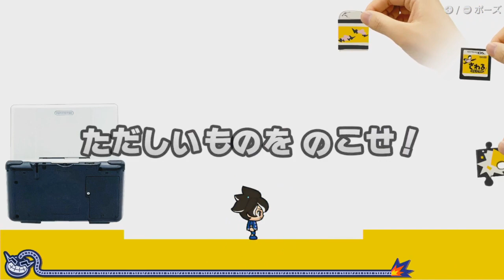【ナインボルト】任天堂全ゲーム おすそわけるメイドインワリオ製品版〈ニンテンドースイッチ〉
(00:00)→ナインボルトアニメ
(01:18)→マリオランド、スプラトゥーン他
(02:25)→キノピオ隊長、ブレスオブワイルド他
(02:56)→スーパーマリオ、ピクミン２他
(05:03)→メトロイド、ファイアーエムブレム風花雪月他
(06:26)→ルイージマンション、運命ゲーム他
(07:27)→とびだせどうぶつの森、アイスクライマー他
(10:01)→マリオワールド（ボスステージ）
(11:34)→ゲーム図鑑（下部分に説明出ます）

おっそわけ メイドインワリオで遊べるジャンルニンテンドーの全てです。

動画の権利は全て任天堂に帰属いたします。